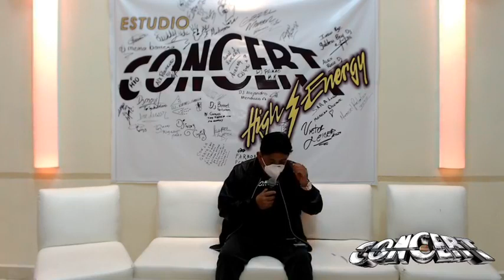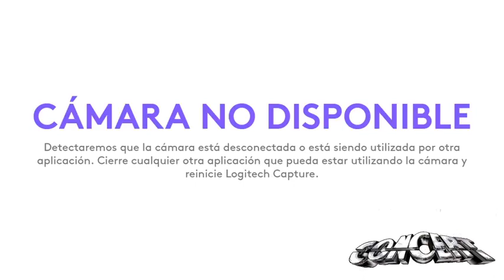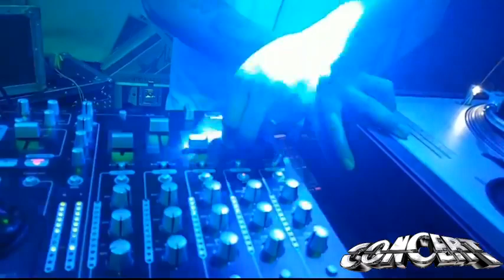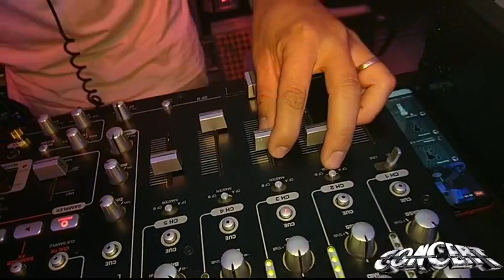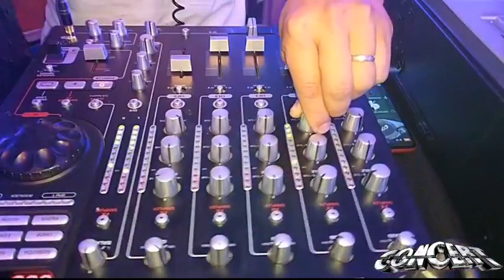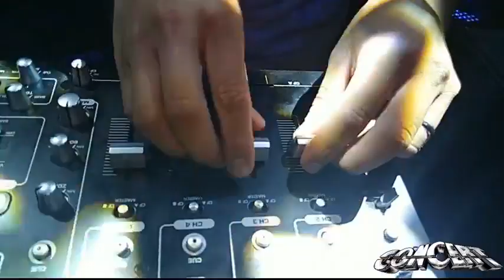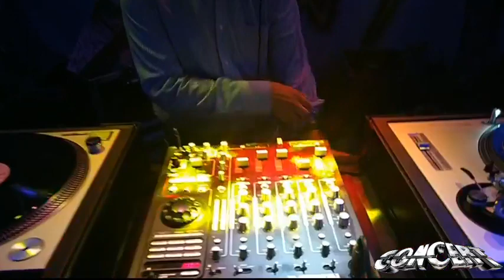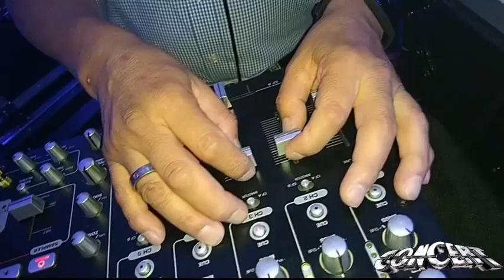DJ.MAURO MARTI & J JAPERA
ROOYERS en estudio CONCERT